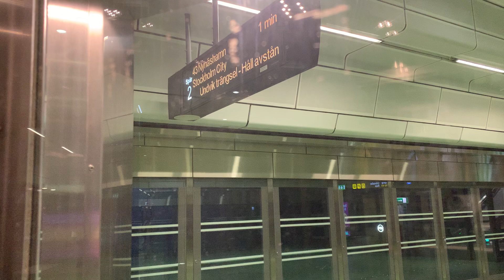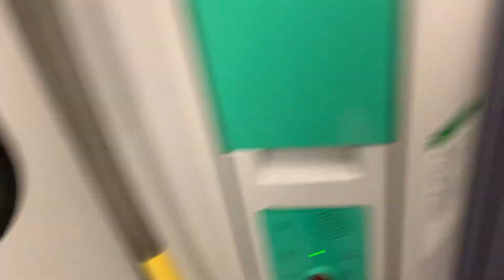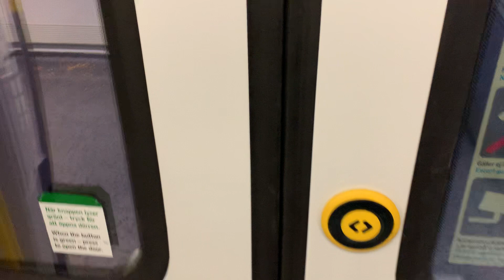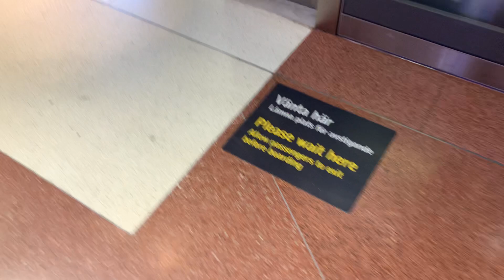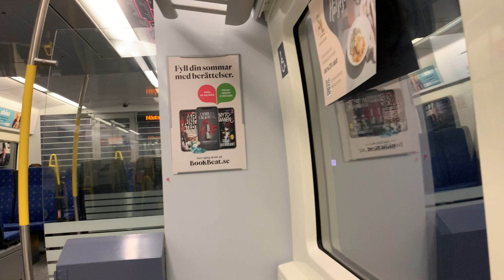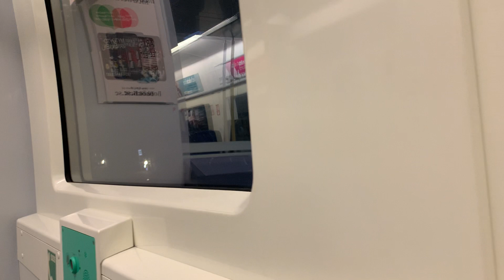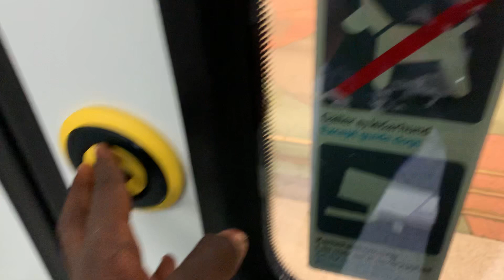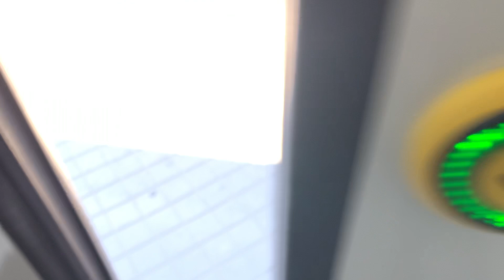Söndag den 28 juni 2020 13:00 - 13:12 mot: Nynäshamn. Stockholm Odenplan - Årstaberg.